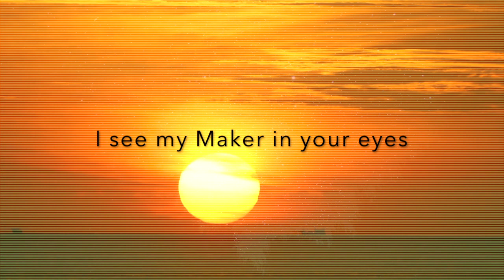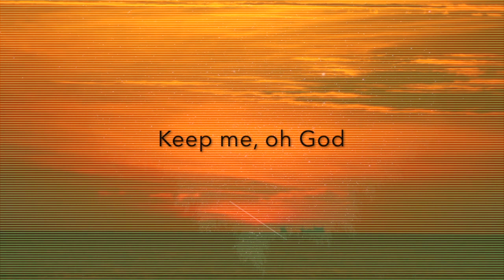Cantaloupe Sky - Original Song - Lyric Video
Cantaloupe Sky
music & lyrics by Kenneth-Michael Veltz
Recorded live in 2012 at New Covenant Church, Pompano Beach, Florida
Vocals: Kenneth-Michael & Jeannie Veltz